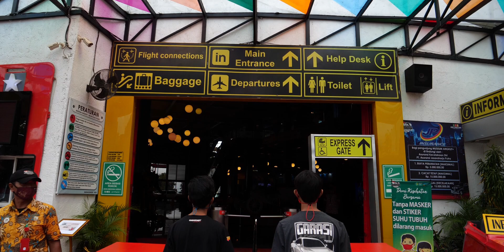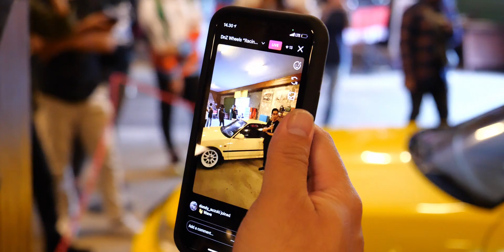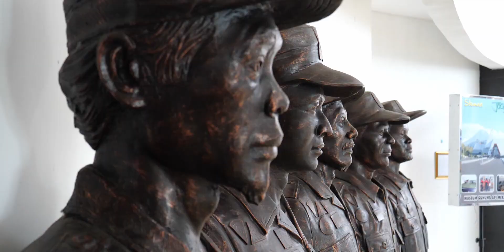Beli Mobil Baru Buat Pasang Velg DNZ | Langsung Road Trip 900km!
English subtitle by Brillyan Aditya Saputra